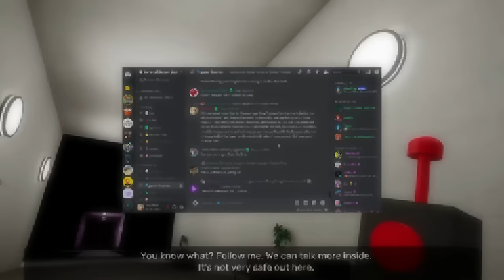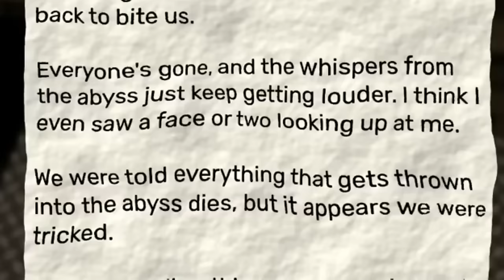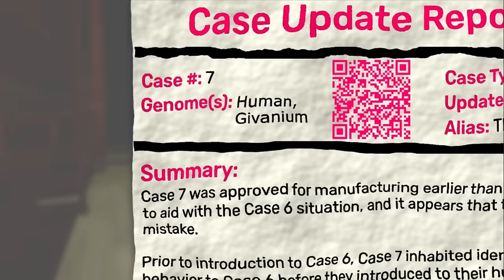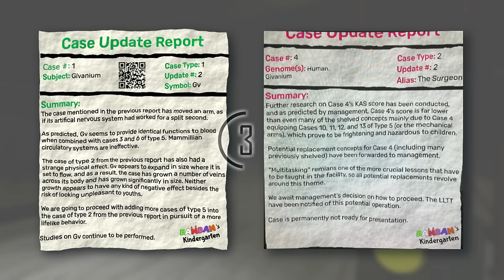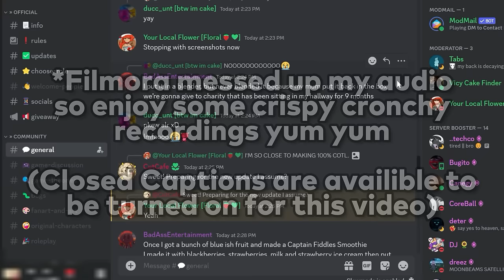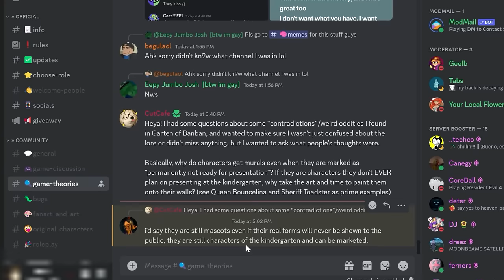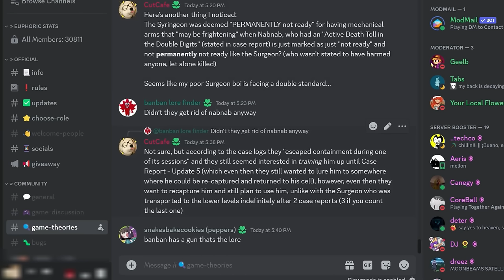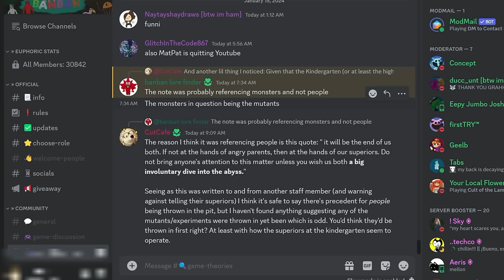The Banban "Lore” is a contradictory hellhole (so we asked REAL FANS)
In this video we talk about the Garten of Banban's contradictory lore and plotholes. Not only that, but we went to the OFFICIAL Garten of Banban server to ask NON-IRONIC FANS of the games what they thought about these contradictions.

TIMESTAMPS:
00:00 - Intro
01:07 - The Kabobman Conundrum
03:12 - The Abyss and the "Permanently Not Ready"
04:24 - Nabnab/Syringeon Double Standard
04:56 - Murals, Murals, and more Murals...
05:54 - The Logo Paradox
07:50 - Entering the Discord Server...
08:46 - Point 1 - Murals
10:50 - Point 2 - Double Standard
12:54 - Point 3 - Abyss
14:24 - Closing Thoughts